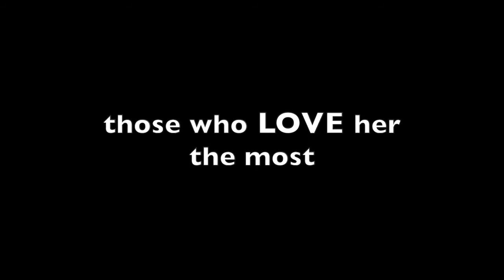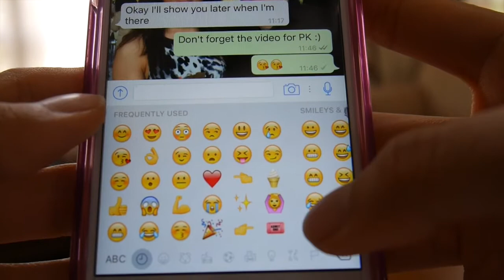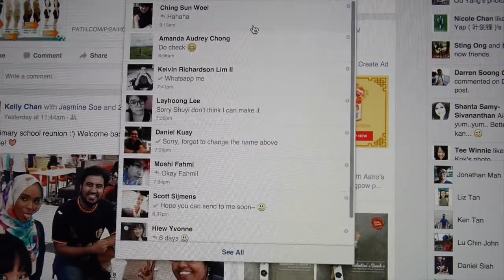Pui Kuan's 24th Birthday Surprise || Shu Yi & BE3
A birthday video dedicated to my awesome and beautiful bestie- Pui Kuan!
Hope this video will cheer you up and make you laugh whenever you watch it! You are precious too many~ always remember that!
Even though we (BE3) maybe in different parts of the world, we are always close at heart~ Taylor’s BE3 rocks!!!

Be cheerful and joyful always! Wishing you good health and prosperity (huat ah) in 2016 and many years to come…
You deserve the best in everything~

HAPPY BIRTHDAY & HAPPY VALENTINE’S DAY!

Thank you BE3 for your time and effort in producing your own video
Thank you Pui Kuan’s family